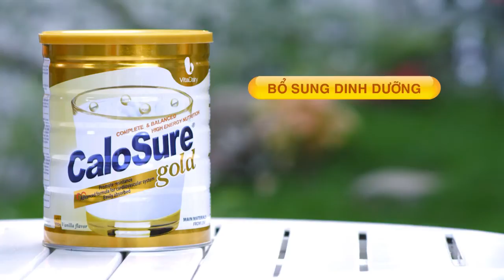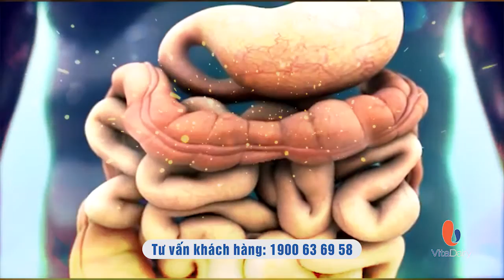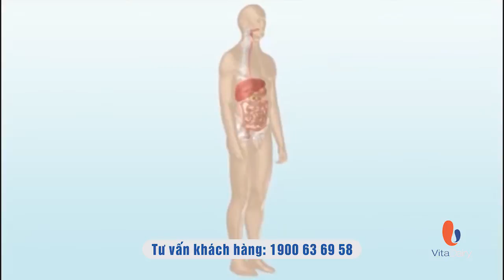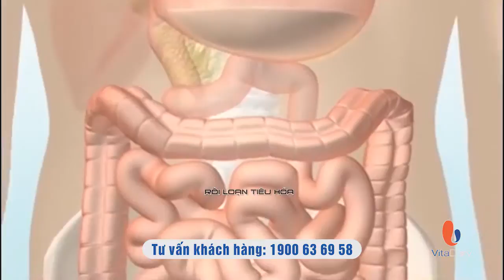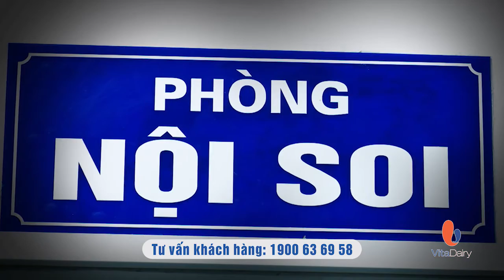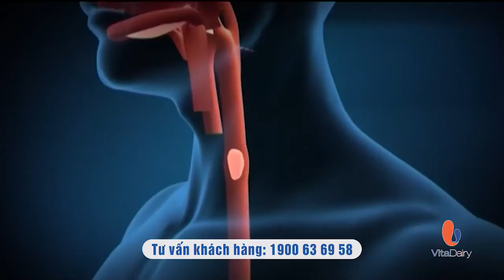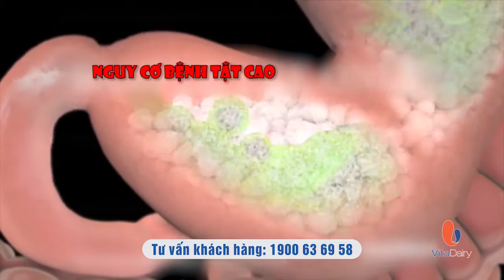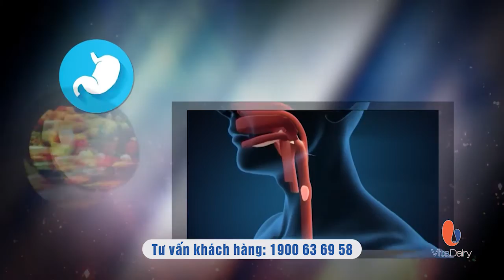(VTV2 - Sống khỏe mỗi ngày) CaloSure - Chăm sóc hệ tiêu hóa người cao tuổi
Chương trình Sống khỏe mỗi ngày phát sóng định kỳ 20h35 - 21h trên kênh VTV2 - Thứ 2 và thứ 7.

VitaDairy - Hân hạnh đồng hành cùng chương trình!
Công ty cổ phần sữa sức sống Việt Nam
Địa chỉ: Nhà B9, Khu đô thị mới Đại Kim, Hoàng Mai, Hà Nội